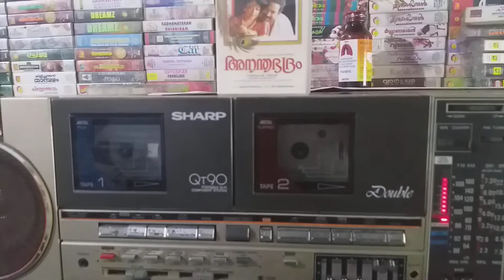Malayalam Audio cassette collection | Tape recorder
Old vintage Tape recorder & Audio cassettes

My collections